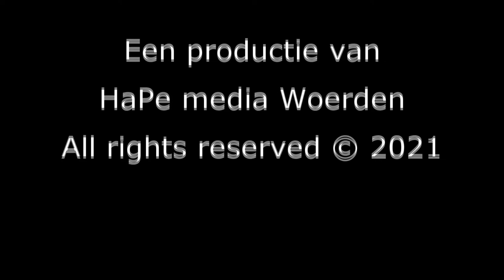Vakantieweek 2021: Lampionnenparade Westdampark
De lampionnenoptocht is op de avond van de opening al jaren een traditioneel moment in de Vakantieweek. En dat de route dan door het Westdampark loopt, is al net zo'n traditie.
Ik heb er de laatste jaren een traditie van gemaakt om de passage door het park te gebruiken om zoveel mogelijk individuele foto's van deelnemers te maken (die staan op en dit jaar is het ook gelukt om daar een video op te nemen. In ong. 5 minuten zie je iedereen voorbij komen!